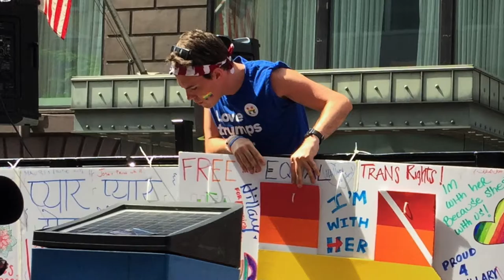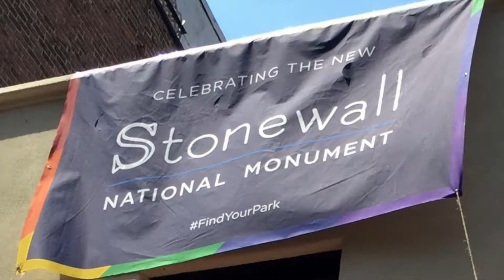Hillary For America NYC Pride March 2016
I marched with Hillary for America in the 2016 NYC Pride March. It was an amazing experience and I felt the need to stand with Hillary's campaign and the LGBT community following the Orlando attacks.